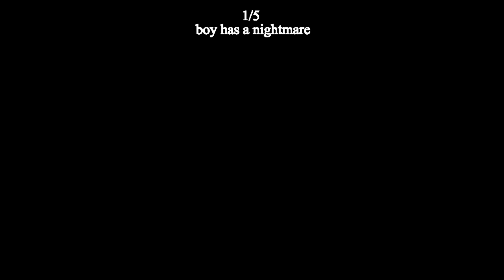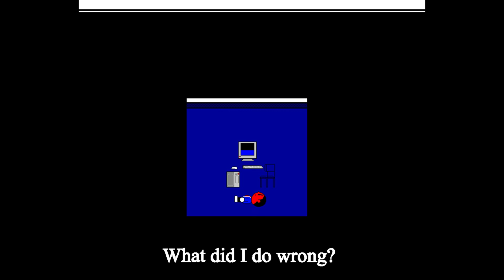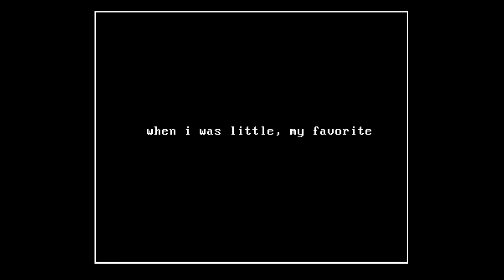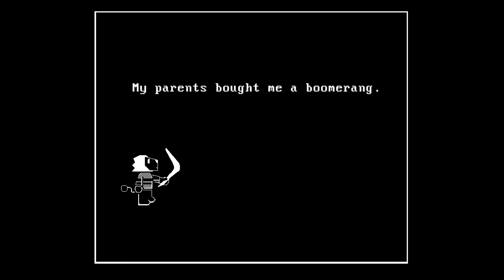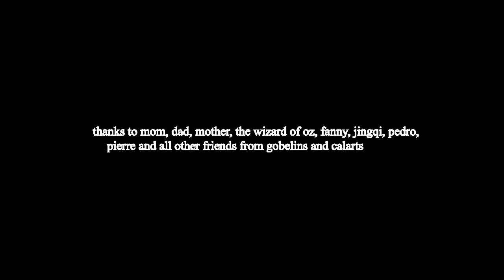BLACK SHEEP BOY - 2019 Animation Short Film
A young hatted boy’s adventures through a strange world inhabited by anthropomorphic creatures. Searching for some happiness he does not know how to find, he engages into a philosophical and personal quest.
Les tribulations et péripéties d’un jeune homme à casquette à travers un monde étrange et peuplé de créatures anthropomorphes. À la recherche du bonheur qu’il ne sait où trouver, il s’engage dans une quête philosophique et personnelle.